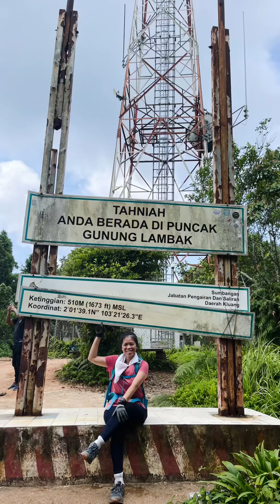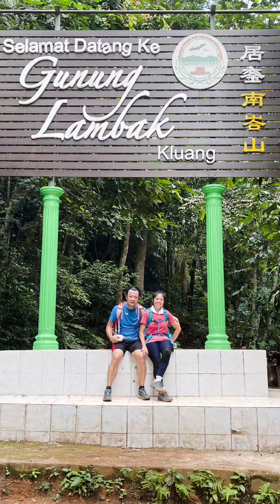Day Hike 15052022